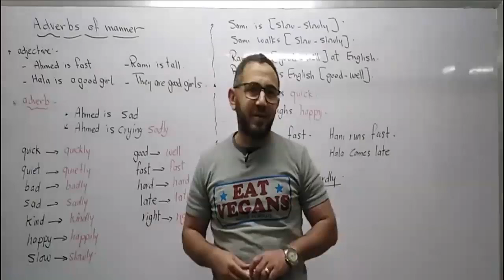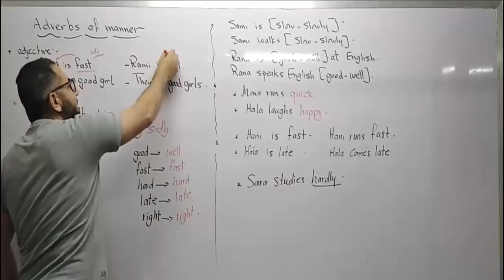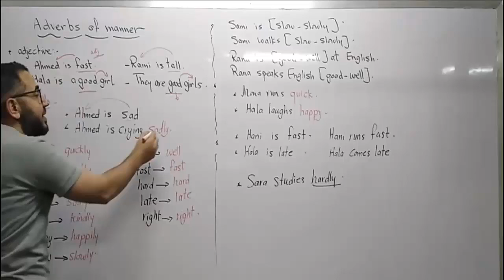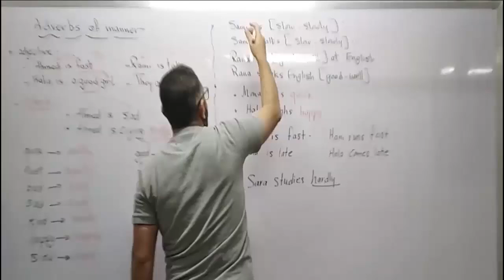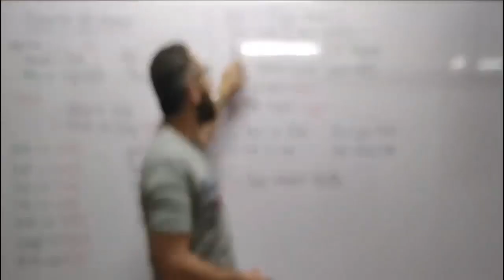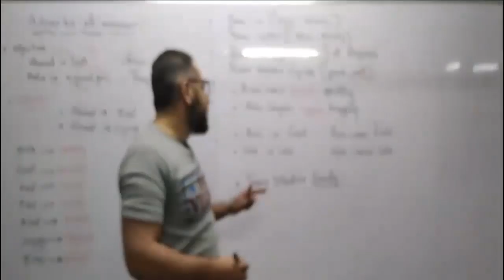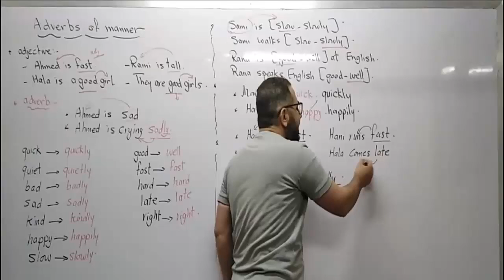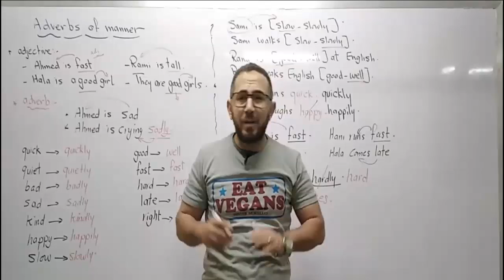حل تدريبات كتاب جيم الثانى الاعدادى ٢٠٢٥ الوحدة الثانية الدرس الثالث و الرابع أحوال الطريقة